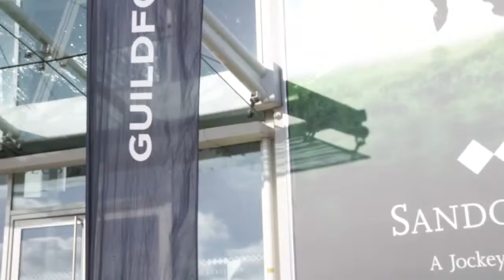Church at the horse track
It's Sunday and we're headed to the horse races. Or, just the track. Shot some video today for our Hillsong campus and enjoyed a nice day of church.